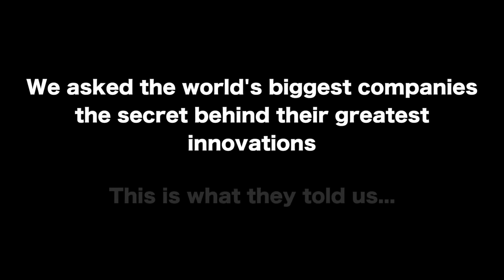The Secret Behind Every Company’s Success #2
Learn unbelievable truth behind the innovations of the world’s largest companies!

Sam Tucker
Emerald
VICTORIA 3782
Australia